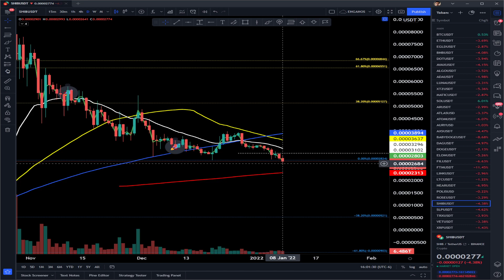ESTÁ ES LA ZONA PARA COMPRAR - SHIBA - $SHIB